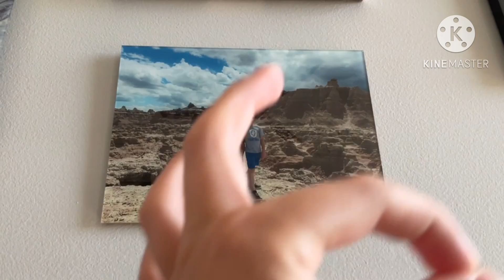A girl in my picture